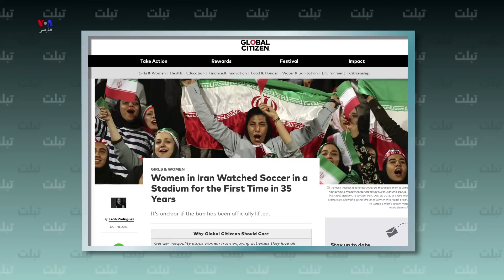تبلت - آزادیِ نمایشی در ورزشگاه آزادی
آزادیِ نمایشی در ورزشگاه آزادی؛ ببینید درست روزی که هنرپیشه‌ی معروف و زنان دستچین شده‌ی جمهوری اسلامی وارد استادیوم آزادی شدند این دختران پرسپولیسی چگونه پشت درهای بسته‌ی همان استادیوم مشغول جنگ با ماموران هستند.